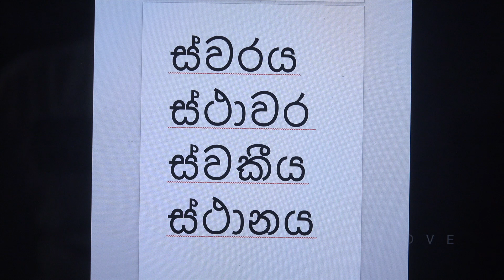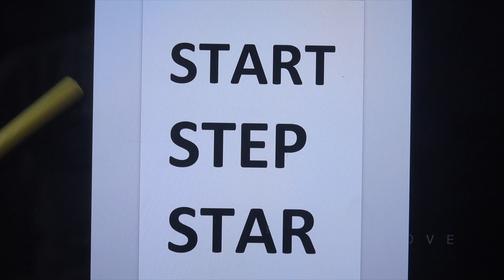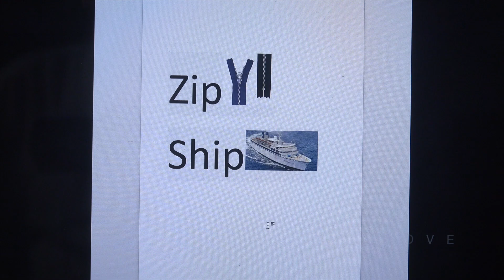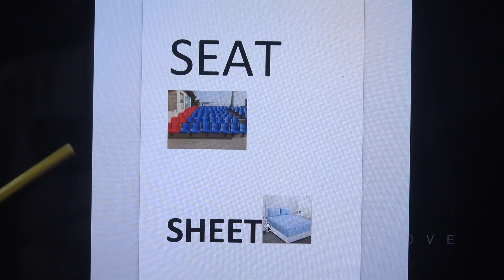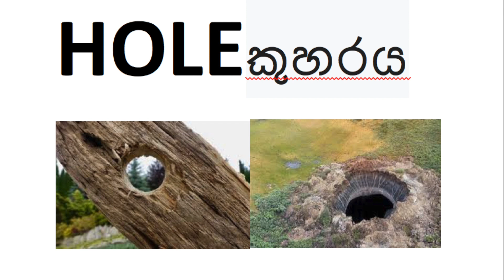Food for the Soul # 21- වැරදි ලෙස භාවිතා කරන ඉංග්‍රීසි වචන - Anoma's Kitchen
වැරදිලෙසකියනඉංග්‍රීසි වචන